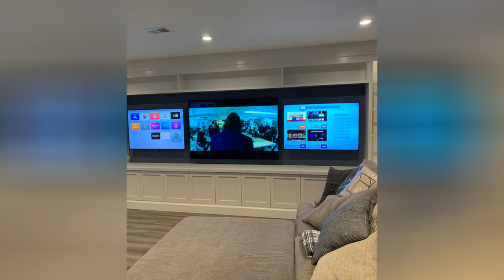75 All Wall Treatments Basement With No Fireplace Design Ideas #�253 You'Ll Love �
0:00 - Intro
0:00:12 -  #👋1
0:00:17 -  #2
0:00:22 -  #3
0:00:27 -  #4
0:00:32 -  #5
0:00:37 -  #6
0:00:42 -  #7
0:00:47 -  #8
0:00:52 -  #9
0:00:57 -  #10
0:01:02 -  #11
0:01:08 -  #12
0:01:14 -  #13
0:01:20 -  #14
0:01:26 -  #15
0:01:32 -  #16
0:01:38 -  #17
0:01:44 -  #18
0:01:50 -  #19
0:01:56 -  #20
0:02:02 -  #21
0:02:09 -  #22
0:02:16 -  #23
0:02:23 -  #24
0:02:30 -  #25
0:02:37 -  #26
0:02:44 -  #27
0:02:51 -  #28
0:02:58 -  #29
0:03:05 -  #30
0:03:12 -  #31
0:03:19 -  #32
0:03:26 -  #33
0:03:33 -  #34
0:03:40 -  #35
0:03:47 -  #36
0:03:54 -  #37
0:04:01 -  #38
0:04:08 -  #39
0:04:15 -  #40
0:04:22 -  #41
0:04:29 -  #42
0:04:36 -  #43
0:04:43 -  #44
0:04:50 -  #45
0:04:57 -  #46
0:05:04 -  #47
0:05:11 -  #48
0:05:18 -  #49
0:05:25 -  #50
0:05:32 -  #51
0:05:40 -  #52
0:05:48 -  #53
0:05:56 -  #54
0:06:04 -  #55
0:06:12 -  #56
0:06:20 -  #57
0:06:28 -  #58
0:06:36 -  #59
0:06:44 -  #60
0:06:52 -  #61
0:07:00 -  #62
0:07:08 -  #63
0:07:16 -  #64
0:07:24 -  #65
0:07:32 -  #66
0:07:39 -  #67
0:07:46 -  #68
0:07:53 -  #69
0:08:00 -  #70
0:08:07 -  #71
0:08:14 -  #72
0:08:21 -  #73
0:08:28 -  #74
0:08:35 -  #75

 Well Hello!